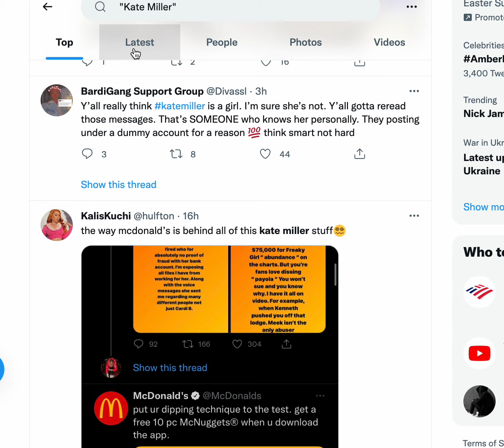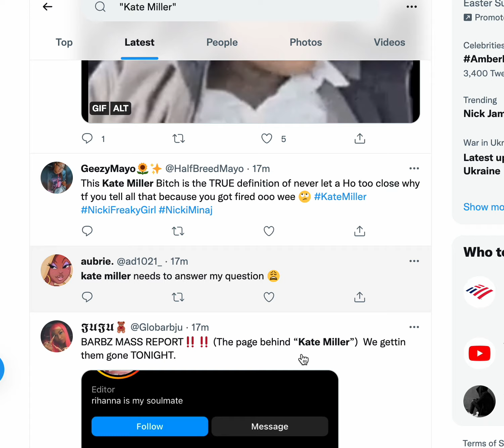KATE MILLER IS TRENDING